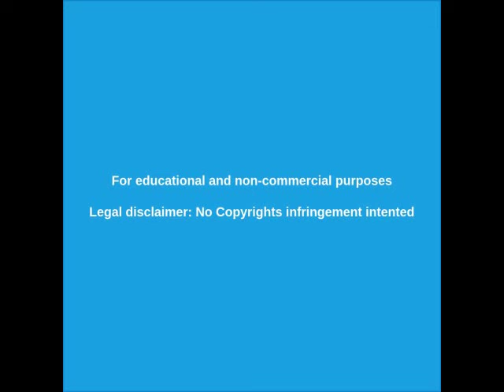GUERRA contra IRÁN 2020 - ATAQUE IRANÍ A CAMPAMENTO TAJI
Segundo ataque con misilies de IRÁN, campamento Taji en IRAK